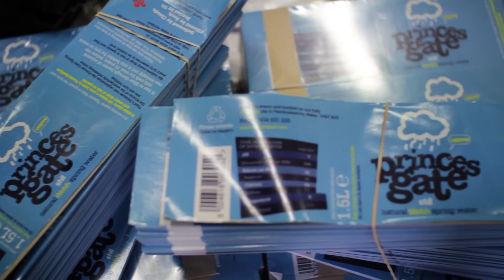Princes Gate Spring Water energy efficiency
Princes Gate, based in Pembrokeshire, has been working in partnership with the Carbon Trust and the Welsh Government since 2010 on various energy efficiency projects such as LED lighting and low pressure compressed air.

Projects have typically paid for themselves in less than 4 years and were funded with an interest free loan. Additional projects include solar photovoltaic and addressing packaging. Annual savings from all projects are in excess of £145,000.

Princes Gate Spring Water provide a fantastic example to other small and medium sized enterprises in Wales: in investing in the right projects they've increased their profitability, their productivity, and it's provided them with differentiation in a very competitive market.